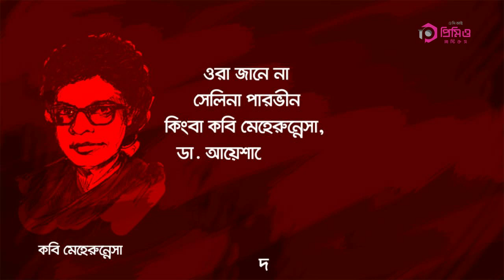শহীদ বুদ্ধিজীবী দিবস | সেলিনা পারভীন | ACI Premio Plastics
১৪ই ডিসেম্বর ১৯৭১, দিগন্তে যখন উঁকি দিচ্ছে বিজয়ের রাঙা সূর্য, ঠিক তখনই বাঙালীকে মেধাশূন্য করার এক নৃশংসতম ও বর্বরোচিত হত্যাযজ্ঞে মেতে ওঠে তৎকালীন পশ্চিম পাকিস্তান। সে রাতে ঢাকায় দুই শতেরও বেশি বুদ্ধিজীবী, শিক্ষাবিদ, সাংবাদিক, সাহিত্যিক, চিকিৎসক, বিজ্ঞানী, আইনজীবী, শিল্পী, দার্শনিক ও রাজনৈতিক চিন্তাবিদকে সুপরিকল্পিতভাবে হত্যা করা হয়। সেলিনা পারভীন, কবি মেহেরুন্নেসা, ডাঃ আয়েশাদের মতো দেশবরেণ্য বুদ্ধিজীবীরা হয়তো আজ নেই; তবে হৃদয়মাঝে আজও লালন করে চলেছি তাঁদেরই আদর্শ। এই শহীদ বুদ্ধিজীবী দিবসে সকল শহীদ বুদ্ধিজীবীদের জানাই বিনম্র শ্রদ্ধা।